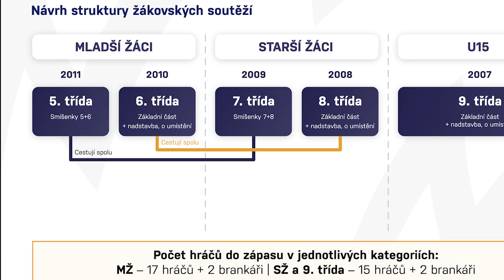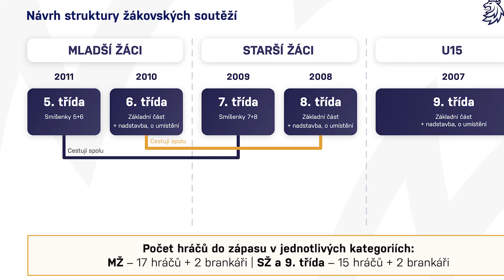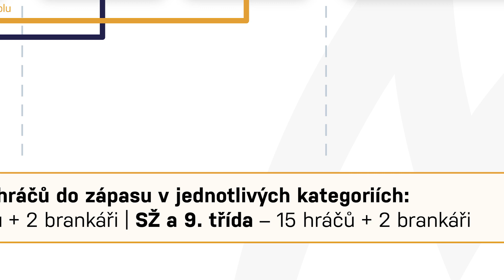Jak budou hrát žáci? Proč se mění struktura soutěží?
Od sezóny 2022/2023 se v žákovských kategoriích bude hrát podle nového systému. Do mladších žáků bude spadat 5. a 6. třída, v kategorii starších žáků budou hrát 7. a 8. třídy a kategorie 9. tříd bude samostatná. Co přinese změna struktury, jaké by měly být hlavní výhody úprav, z jakého důvodu se změní i počty hráčů v týmech?